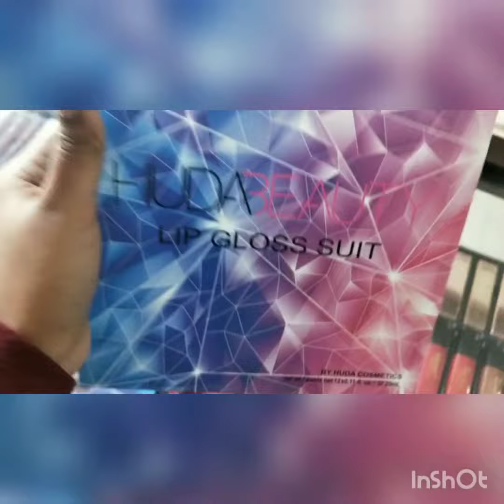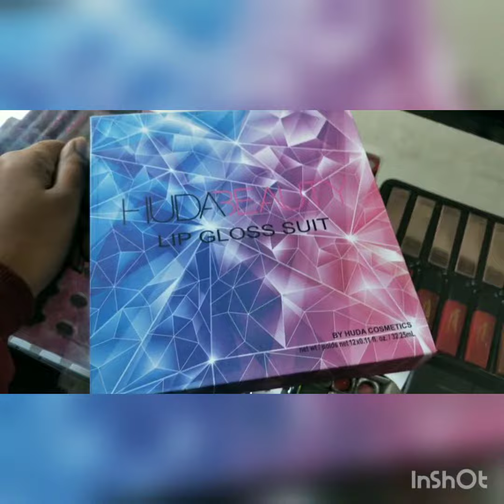🚫 SOLD🚫Huda Beauty set of 6 bullet + 6 Liquid Lipsticks